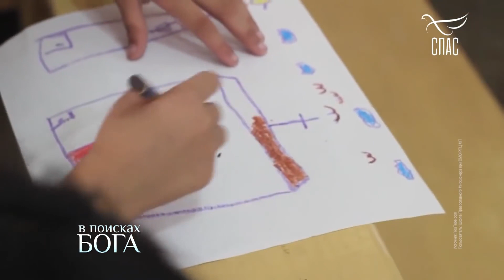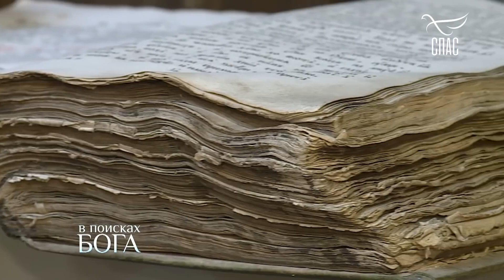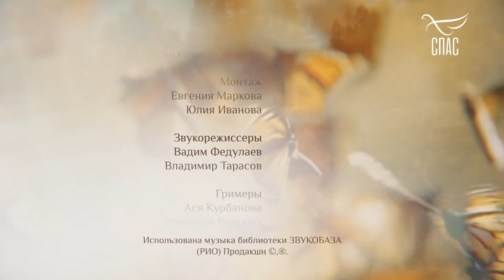ОТЕЦ ГЕОРГИЙ МАКСИМОВ. БЛАГОСЛОВЕНИЕ ОТЦА ДАНИИЛА СЫСОЕВА!!!